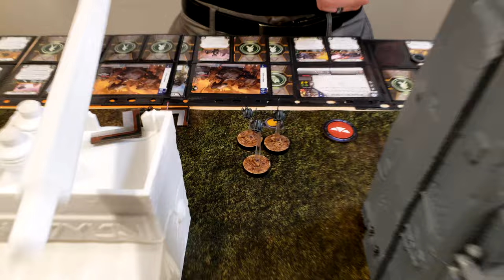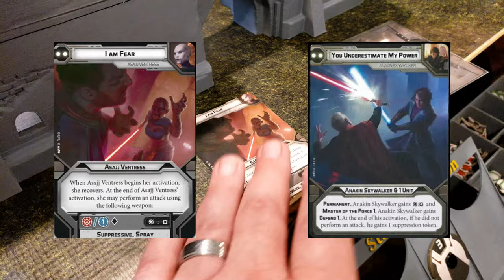Star Wars Legion Battle Report - Episode 038 - Republic vs Separatist (w/Asajj Ventress)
Star Wars Legion battle report, 800 pt battle between the Republic 501st and the Separatist army.

3d Models used in our battle reports are available from the following sources:

⦁ Imperial Bunker - Thingiverse posted by Upsidedown98